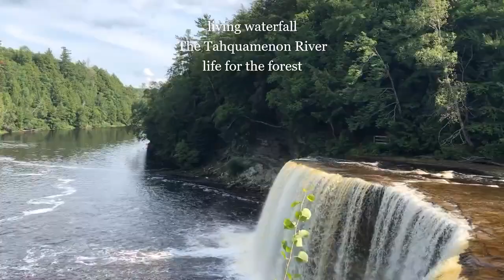Alexandru: Video Haiga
A collage of video haiga in natural settings by Romanian American poet Marius Alexandru.